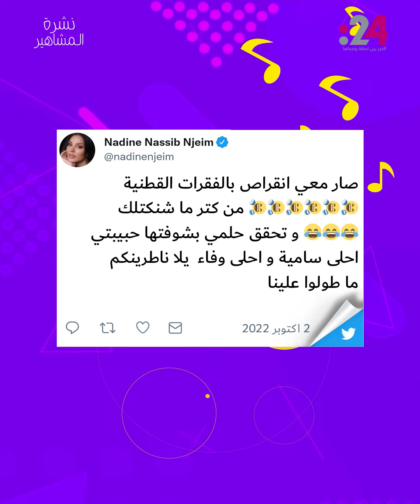نشرة المشاهير(642): نجمات العرب في باريس.. ونجوم الطرب يغنون بالفصحى